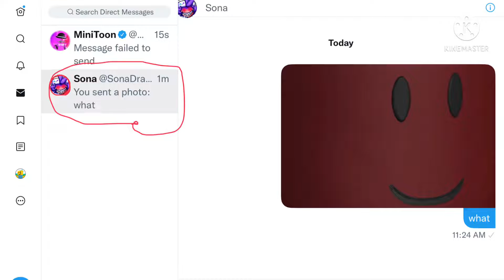Sona follows! me￼